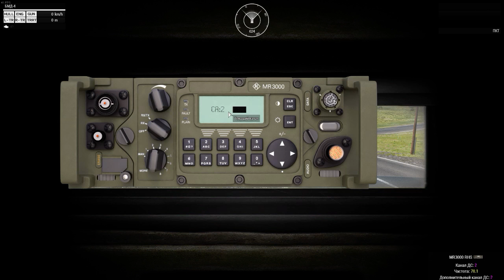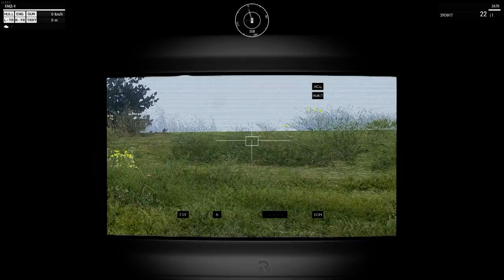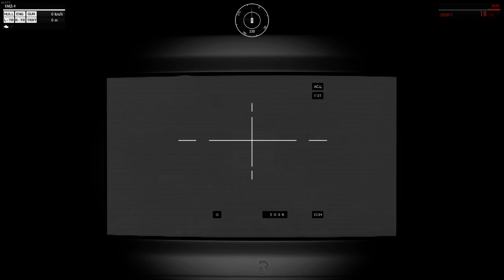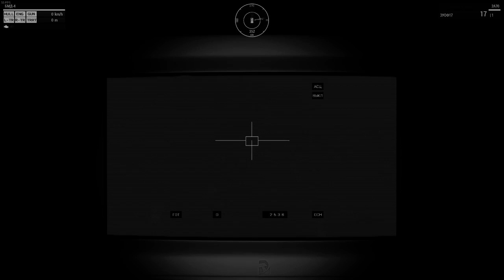Arma 3 Skyfall 12 02 2017